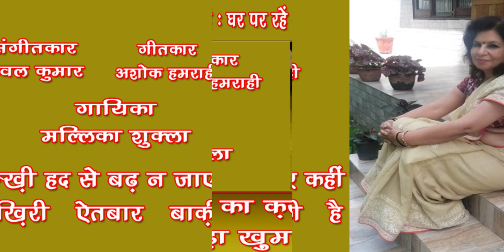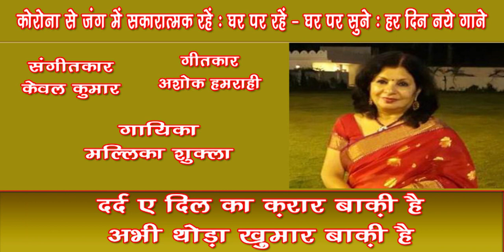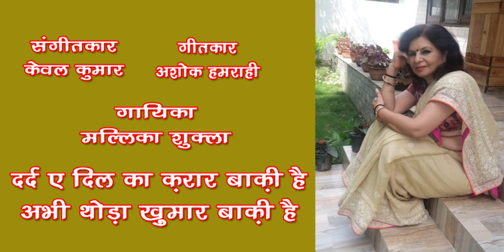Darde dil ka qarar baqi hai /Mallika Shukla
Ghazal - Dard e dil ka qarar baqi hai
               Abhi thoda khumar baki hai
Singer - Mallika Shukla

गायिका मल्लिका शुक्ला को संगीत का वातावरण अपने परिवार से मिला।  उन्होंने उस्ताद शुजात हुसैन ख़ान से शास्त्रीय संगीत की प्रारंभिक शिक्षा ली और सुगम संगीत की शिक्षा सुविख्यात गायक - संगीतकार केवल कुमार से प्राप्त की।
मल्लिका शुक्ला की गाई ये ग़ज़ल सुनिए... Like करिए... Share करिए ... और अपने विचार भी अवश्य लिखिए।
धन्यवाद 🙏